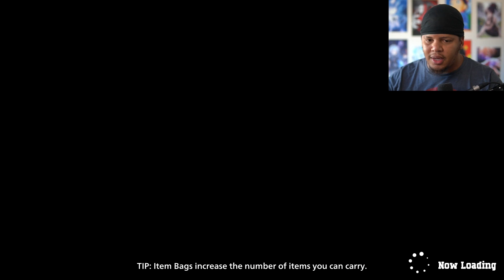NERF FROPPY? | My Hero Ultra Rumble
Welcome to the channel! I will be focused on My Hero Ultra Rumble gameplay and guides, so buckle up! I'm a Froppy main, so expect crazy movement and wild saves.